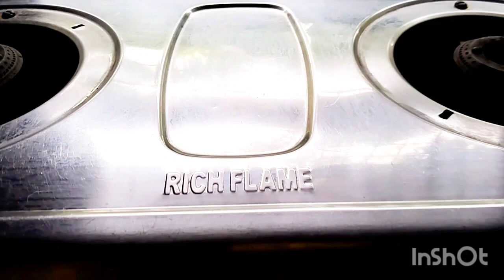@sayantanivlog.538কি এমন হলো যে বাড়ি ছেড়ে বেরিয়ে আসতে হলো আমাকে।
কি এমন হলো যে বাড়ি ছেড়ে আসতে হলো আমাকে।